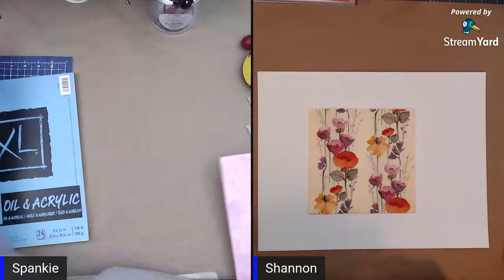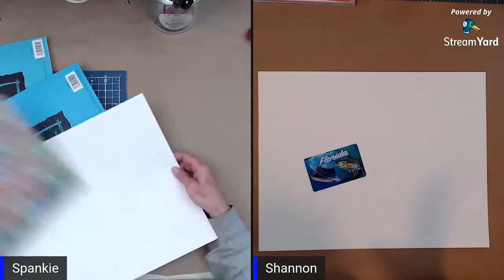Making Bookmarks for CardzForKidz using painty papers ~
Welcome to the Corner!!

I am sharing MayMayMadeIt YT video explaining the information. In her description box of the video she shares the link to CardzForKidz.
PLEASE PLEASE check out their website and read all the information before sending anything. I would hate for you to make something and have it not be accepted due to their rules. So please make sure to read the FAQ before making and sending out.
You can also check out CardzForKidz facebook page and Instagram for more information. Here is the link to MayMay's video.